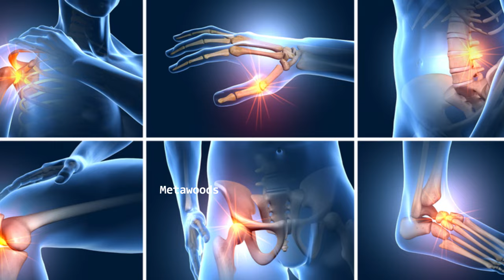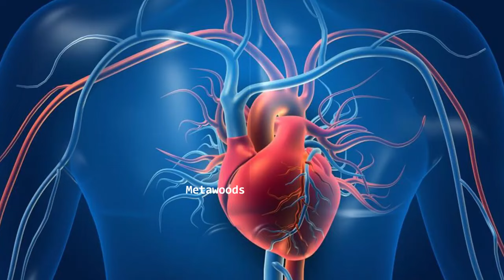குழந்தையின்மை பிரச்சனைக்கு இந்த பழம் சாப்பிடுங்கள் all problem 1 solution